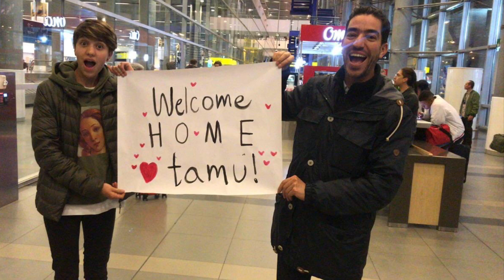Brookhouse Student Exchange program in Bogota Colombia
As part of the Round square network, our students have the chance to experience studying and the culture of another member school. This is Tamu's journey